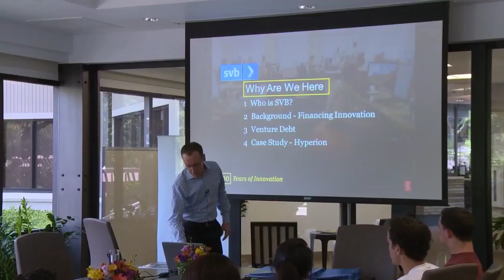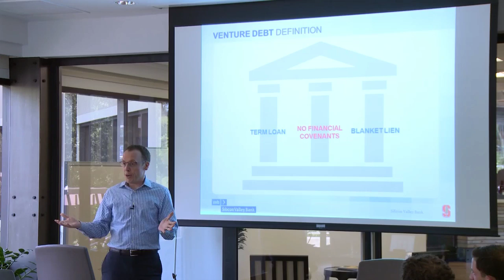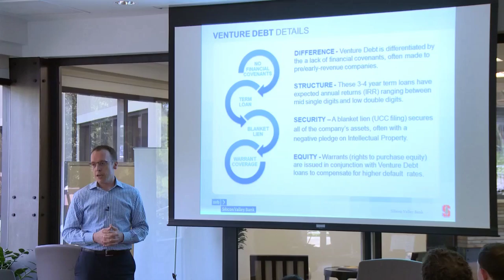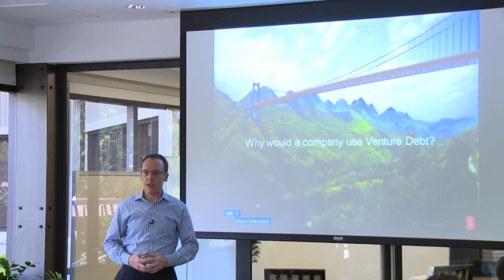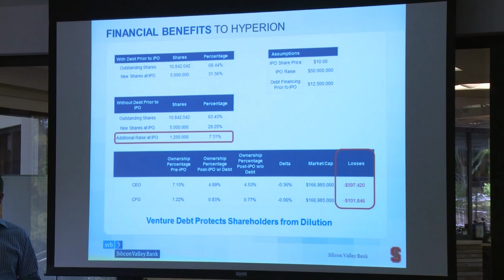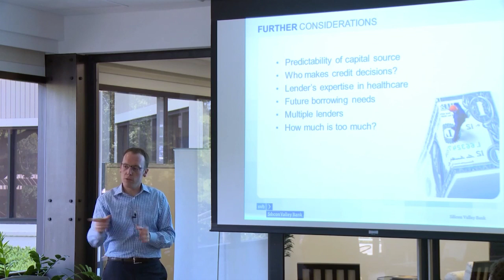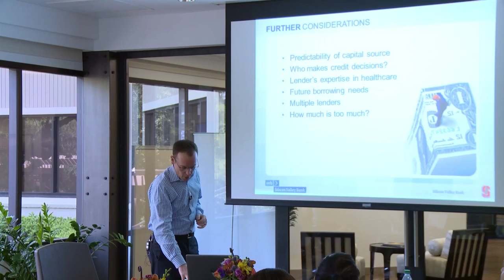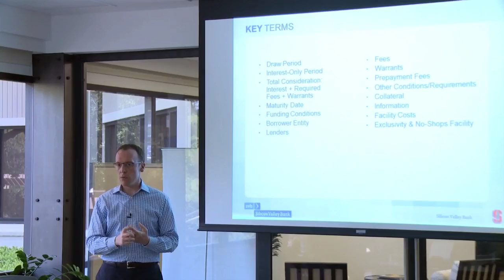Entrepreneurship Through the Lens of Venture Capital: Rob Freelan, Silicon Valley Bank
MS&E 71SI: Entrepreneurship through the Lens of Venture Capital: Disruption in Venture Capital

The course explores disruption in venture capital and how successful startups navigate funding, managing, and scaling their new enterprise. This process is explored through guest lectures and mentorship from experienced venture capital investors and seasoned entrepreneurs who manage these issues on a daily basis in Silicon Valley. Course themes: accelerators, micro-VCs, agency model, traditional model, corporate venture, venture debt, limited partners. This is a student initiated course.